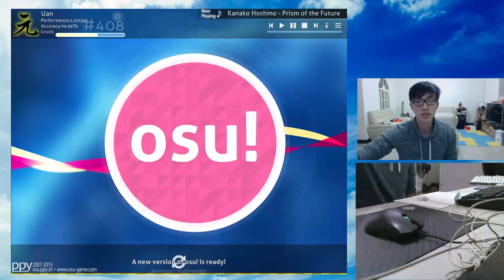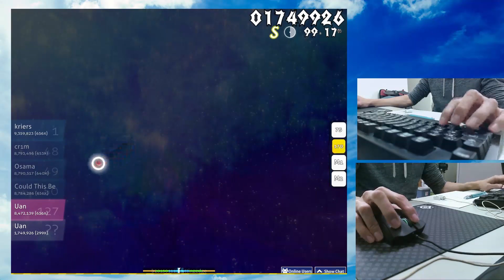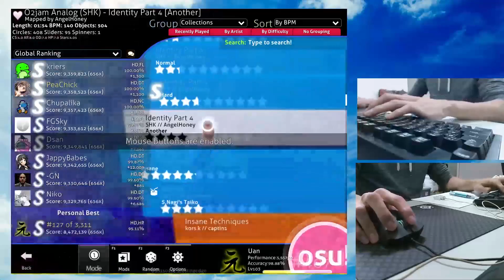Uan的Osu教學Part#3 玩法介紹/示範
===由於這次的影片真的有點長，所以不得不用傳送門===
0:00 前言/前提
1:16 繪圖板介紹
4:38 純鼠示範
8:46 鍵鼠示範
11:28 鍵鼠雙刀示範
17:06 鍵版示範
20:00 鍵版雙刀示範
24:47 玩法分析
33:00 玩法特性